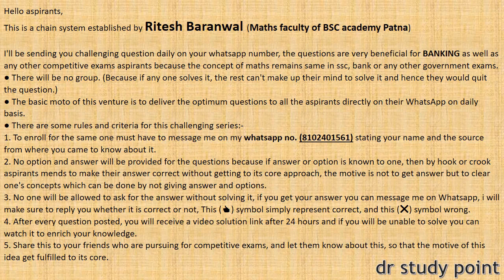QUANT DAY- 126 || HIGH LEVEL QUANT SERIES FOR BANKING || SBI PO 2019 QUANT SERIES